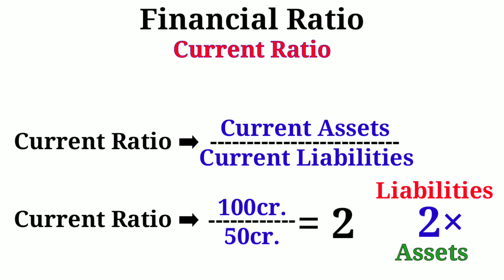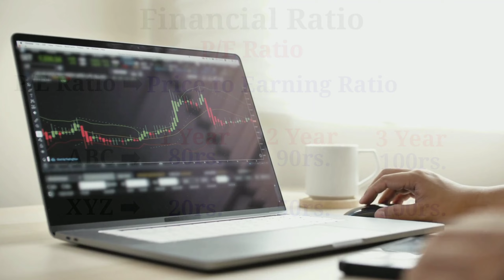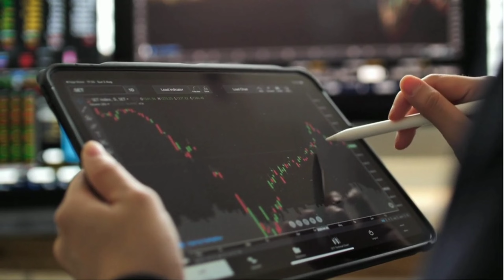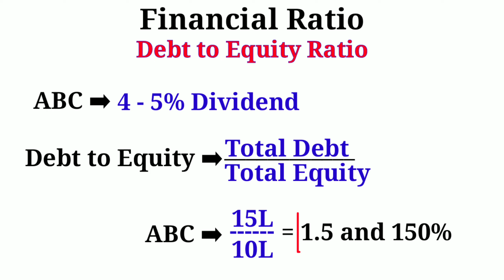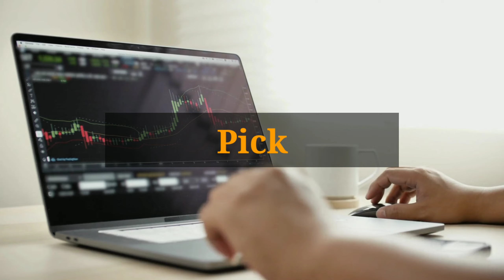Stocks की Fundamental Analysis कैसे करें ? || What is Fundamental Analysis || Financial Ratios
Please enter Introducer code : R856298 T&C apply.

Haryana(India)

1. fundamental analysis
2. fundamental analysis of stocks
3. technical analysis
4. stock fundamental analysis
5. what is fundamental analysis
6. fundamental analysis in hindi
7. fundamental analysis of stocks in hindi
8. fundamental stock analysis
9. fundamental analysis kya h
10. fundamental analysis basics
11. fundamental analysis course
12. basics of fundamental analysis
13. data analysis
14. data analysis fundamentals
15. fx fundamental analysis
16. fundamental analysis tools
17. fundamentals of data analysis